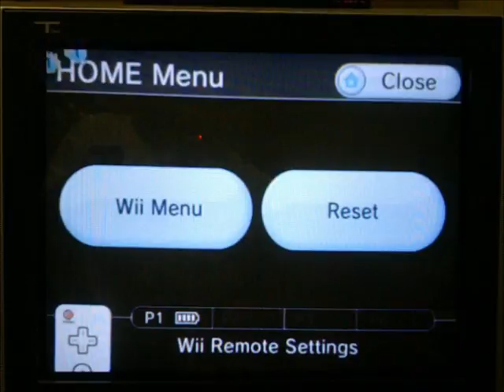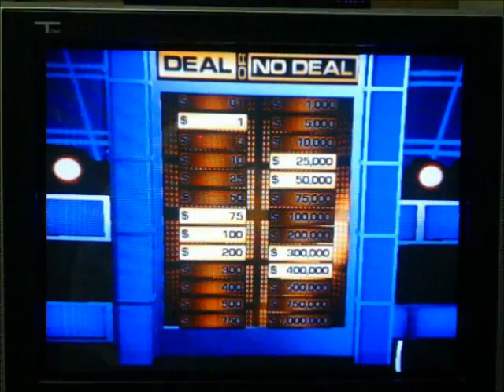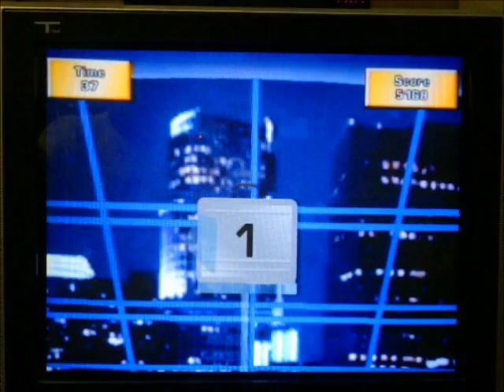Deal or No Deal Special Edition Wii Game with RoboRager1 Part 2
It is now time for part 2 of the Deal or No Deal Special Edition Wii game with RoboRager1 as the guest, and he will be tkaing care of the intro to this part.  I just got through, winning him $1500 from Case Weight.  Robo's been playing very well at the moment, knocking out only ONE safety net ($200,000) so far.  However, Robo did himself a BIG world of good to start off because his first... SEVEN picks were all low amounts!  He currently has an offer for $210,000 on the table, and I sure hope that he can win a huge chunk of change.  Will Robo continue to play well?  You're going to have to watch to find out.  Enjoy.